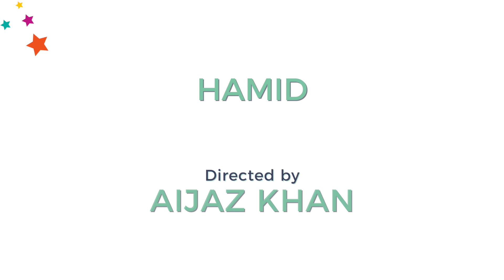Hamid-Trailer | Canadian Premiere | BMO IFFSA Toronto 2019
Hamid
Canadian Premiere |  Feature  |  Hindi
DIRECTOR : Aijaz Khan
CAST : Talha Arshad Reshi, Vikas Kumar, Rasika Dugal, Sumit Kaul, Bashir Lone
DATE & TIME: May 12, 2019 5:00 pm
VENUE: Cineplex Cinemas Courtney Park, 110 Courtneypark Dr E, Mississauga

Excitement is here again! BMO IFFSA Toronto 2019! ☆150+ films and 50+ events☆ 《11+ days of excitement : May 9 to 20》 《Full schedule and event details @ iffsatoronto.com》 The Biggest South Asian Film Festival In North America!